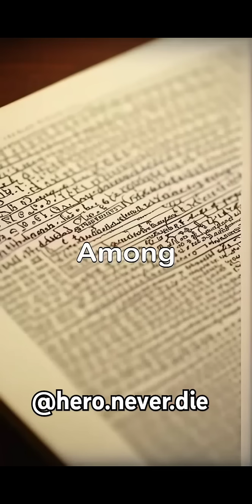Albert Einstein: The Mind That Bent Reality.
He didn’t just solve equations — he rewrote how we see the universe.
Albert Einstein, the father of modern physics, revolutionized science with his Theory of Relativity. But he was more than a physicist — he was a dreamer, a rebel, and a humanitarian. His ideas challenged everything we thought we knew about time, space, and energy.
Even today, his work powers satellites, GPS, and inspires generations.

LIKE if Einstein still blows your mind.
COMMENT: What’s your favorite Einstein quote or idea?
SHARE this with science lovers and future geniuses.
FOLLOW for more real stories of brilliant icons.

E=mc² explained
Einstein facts
Famous physicists
Einstein quotes
Time and space theory
Albert Einstein genius
Scientific revolution
Relativity simplified
History of physics
Nobel Prize scientists
Einstein time travel
Albert Einstein story
Science icons